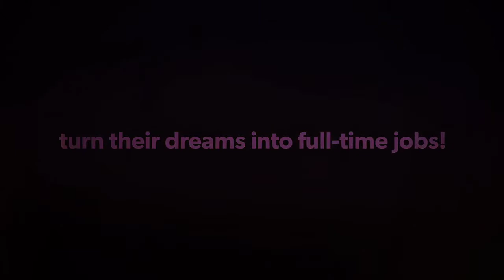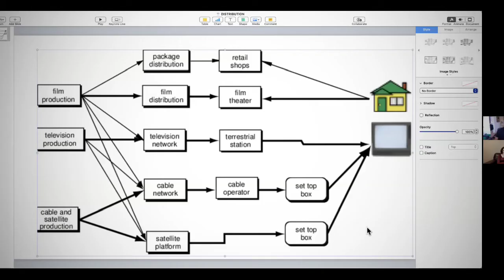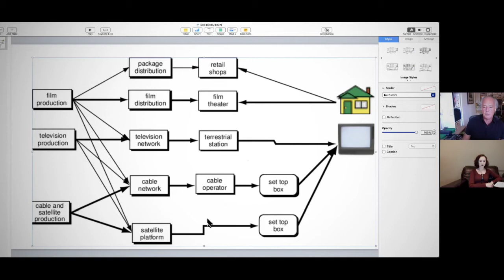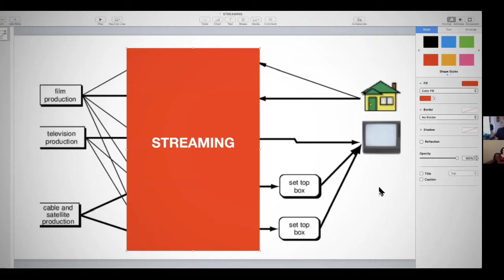Masterclass with Jason Zelin, VP of Film Acquisition and Director of Business and Legal Affairs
Jason has extensive experience in many facets of the entertainment industry, from both legal and business perspectives, and has worked inside the entertainment industry in several capacities, including:

- Director of Business and Legal Affairs at Warner Bros. Television

- Vice President of Film Acquisition at Vestron Video

- Vice President of Business and Legal Affairs at The Felman/Meeker Company

- Vice President of Acquisitions of Lorimar Home Video

- Vice President of the Completion Bond Co.

- Executive Vice President of Business Affairs at Village Roadshow Pictures

- Senior Vice President of Miramax Films

- President and Chief Operating Officer for Miracle Entertainment

- Chief Operating Officer for Hook TV, Inc.

- Producer for the film “Killing Pablo”

In these roles, Jason negotiated talent deals, network licensing agreements, literary acquisitions as well as scripted and unscripted television development and production. Working outside film studios, he bonded more than $100 million in budgeted new films, and served as a primary liaison with studios. When working as part of film studios, Jason also gained experience supervising all legal and business aspects of multi-national productions, and developed and produced film projects with such notables as Ridley and Tony Scott, Will Smith, and Janet Yang.

Jason has particular experience with the financing of film production. He has regularly negotiated the terms of "negative pickup" deals; arranged film guarantees; and handled negotiations for the bank financing and bonding of films, as well as the creation of insurance-backed film funds. As a result of his extensive experience, Jason is able to provide valuable insight into many aspects of the entertainment industry garnered from his many decades “in the trenches.”

Webinar is hosted by the Vice-Chair of PA Film Industry Association Maria Shamkalian.